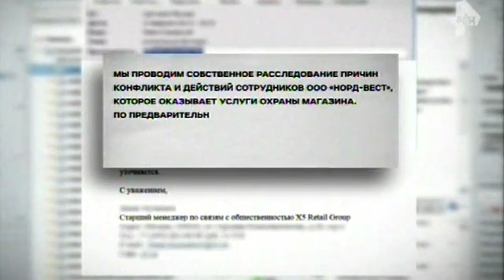Охранник "Пятёрочки" жёстко избил покупателя_Москва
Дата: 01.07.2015